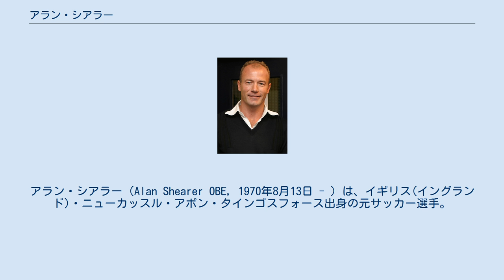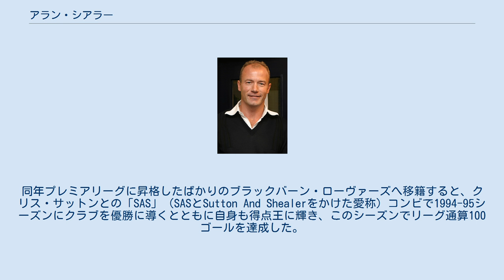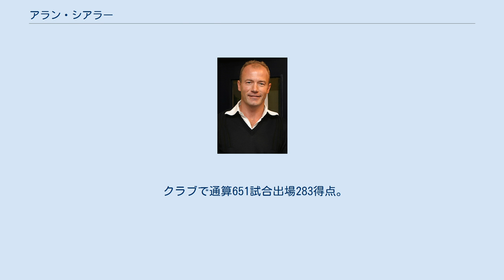アラン・シアラー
アラン・シアラー（Alan Shearer OBE, 1970年8月13日 - ）は、イギリス(イングランド)・ニューカッスル・アポン・タインゴスフォース出身の元サッカー選手。
1990年代のイングランドを代表するストライカー。
イングランド代表ではキャプテンも務めた。
 プレミアリーグにおける通算260ゴールは歴代最多記録。
 サウサンプトンのユースチームを経て、1987年にトップチームに昇格。
デビュー戦となったアーセナル戦でいきなりハットトリックを達成する活躍を見せた。
以降、ゲーリー・リネカー引退後のエースストライカーとしてファンの期待を集め、イングランド代表にも招集。
1992年2月19日のフランス戦で代表デビューを果たす。
同年プレミアリーグに昇格したばかりのブラックバーン・ローヴァーズへ移籍すると、クリス・サットンとの「SAS」（SASとSutton And Shealerをかけた愛称）コンビで1994-95シーズンにクラブを優勝に導くとともに自身も得点王に輝き、このシーズンでリーグ通算100ゴールを達成した。
 その後活躍が認められ、ビッグクラブからのオファーが相次いだ（マンチェスターには家まで買っていたという）が、故郷であるニューカッスル・ユナイテッドでプレーすることを決意。
自らが尊敬する元代表フォワード、ケビン・キーガンが監督を務めていたことも後押しとなった。
ニューカッスル移籍後も順調に活躍し、3年連続プレミアリーグ得点王の快挙を達成した。
1996年に地元開催となったEURO1996では、チームはベスト4に終わったものの得点王に輝いているが、イングランドにはガスコインを筆頭に有能なパサーが揃いゴールするにはもってこいの状況であり、前述の通り3年連続プレミアリーグ得点王だったにも関わらず、1994年9月7日のアメリカ戦で2ゴールを挙げて以降そのEUROの期間中にあたる1996年6月8日のスイス戦まで20試合（期間にして2年近く）もゴールを挙げられずにシアラーパズルと呼ばれる程不振だった為、イングランド代表では通算63試合に出場して30得点しか挙げられなかった。
 キャリアの中で度重なる故障に見舞われたが、1998年のフランスW杯ではキャプテンを務め、チームの柱として活躍。
2000年、EURO2000を最後に代表を引退したが、長らく代表復帰を望む声が根強かった。
 2002年、プレミアリーグ創設10周年を記念して国内最優秀選手に選出。
また2004年には、国際サッカー連盟 (FIFA) 創設100周年記念式典でペレが選出した、“偉大なサッカー選手100人” 「FIFA 100」のひとりに選ばれている。
 2004-05シーズンでの引退を一度は発表していたが、ファンの強い要望からこれを撤回しもう1シーズンプレーすることを決意。
2005-06シーズンはマイケル・オーウェンの加入により、新旧イングランド代表フォワードの2トップを形成した。
2006年2月6日のポーツマス戦で、ニューカッスルの往年の名選手、ジャッキー・ミルバーンの持つ同チームでの通算200ゴールの記録を更新（但しミルバーンの記録は第二次大戦中のものが加算されていない）。
同年5月11日、本拠地セント・ジェームズ・パークで引退試合が開催され、多くのファンが別れを惜しんだ。
 クラブで通算651試合出場283得点。